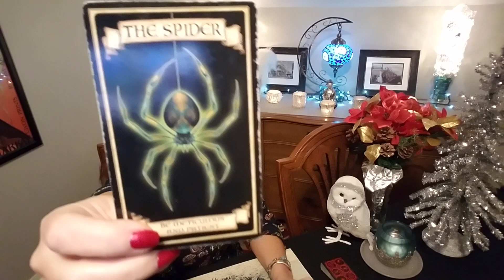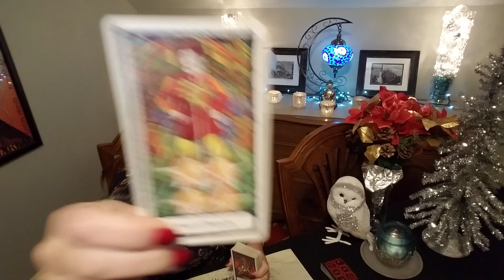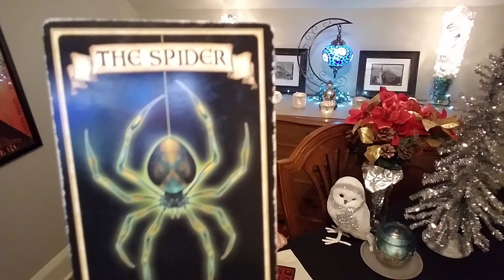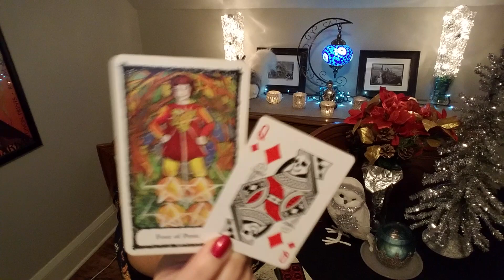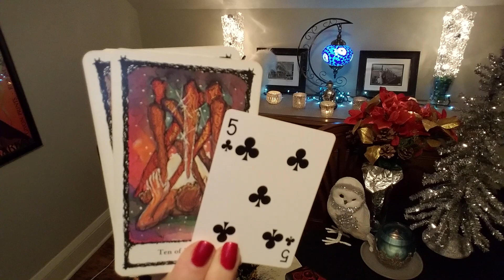CAPRICORN: Patience Will Pay Off 💕💖Love Tarot Reading December 2020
Facebook: Intuitive Astrology and Tarot by Annette

Annette McKinley is a natural-born intuitive and empath with over 37 years experience as a psychic medium,Tarot reader, and astrologer. Her accurate readings are delivered in a kind, loving, and ethical manner with a down-to-earth approach. Annette can guide you on your healing path and give you the peace of mind you're seeking regarding love, relationships, family, and business matters.